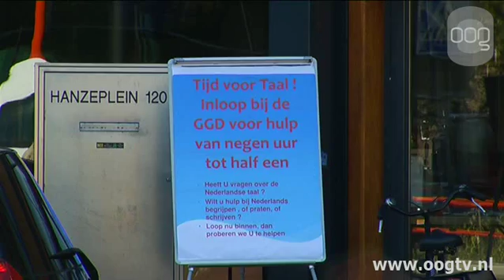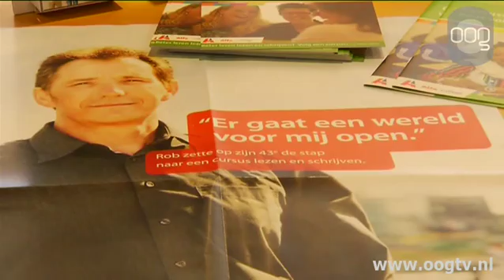GGD geeft gratis taaladvies in Week van de Alfabetisering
In Nederland zijn er zo\'n anderhalf miljoen mensen die de Nederlandse taal niet goed beheersen. Tijdens de landelijke week van de alfabetisering vinden in de provincie Groningen verschillende activiteiten plaats om dit aantal te verminderen.Zo konden mensen vandaag bij de GGD en verschillende wijksteunpunten binnenlopen. Tijdens de landelijke Week van Alfabetisering vinden in de provincie Groningen meer dan 200 activiteiten plaats. Zo hield de GGD Groningen maandagochtend. Enkele belangstellenden konden langs komen om vragen te stellen of advies te vragen.De landelijke Week van de Alfabetisering duurt nog tot en met komende zondag 14 september.